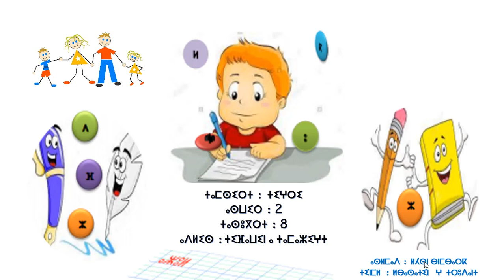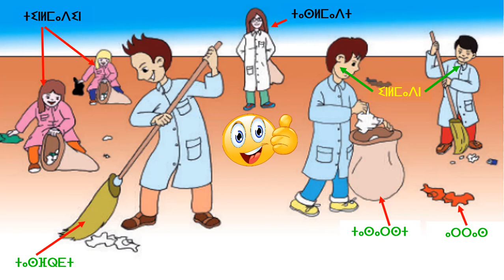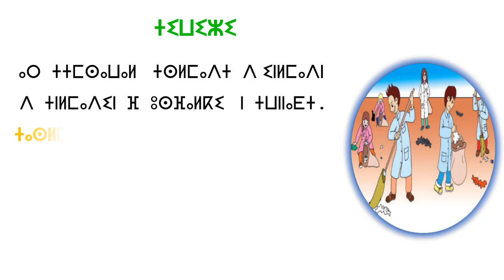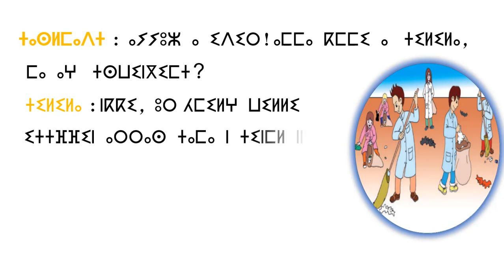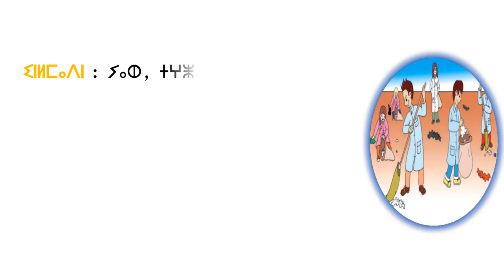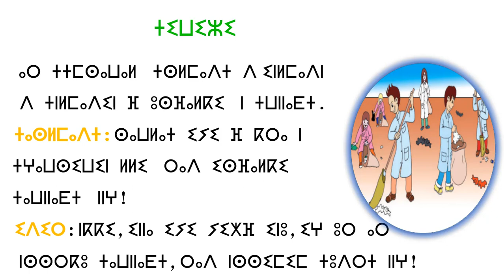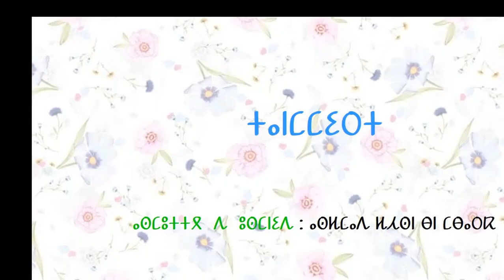ⵜⵉⵖⵔⵉ ⴰⵙⵡⵉⵔ 2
ⵜⵉⵡⵉⵣⵉ